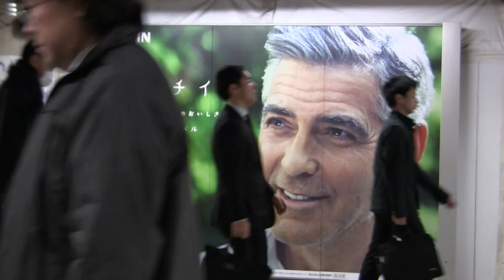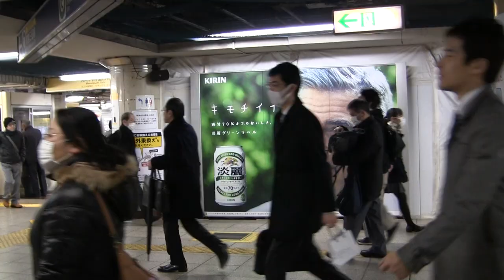George Clooney Beer Ad Otemachi Station Tokyo Japan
This is an ad I saw in the subway featuring George Clooney advertising Kirin Beer at Otemachi Station on the Tozai line, just North of Tokyo Station.  Many American actors do ads and commercials over here on products you probably never hear about.  04147